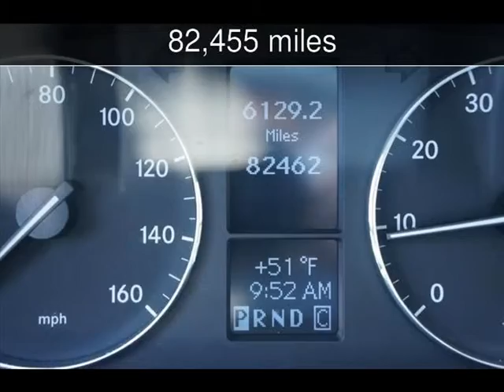2006 MERCEDES-BENZ C-CLASS Used Cars - Conyers,Georgia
See more details about this used car This 2006 MERCEDES-BENZ C-CLASS with 82,455 miles is for sale at United Motor Cars Inc. (Conyers) .